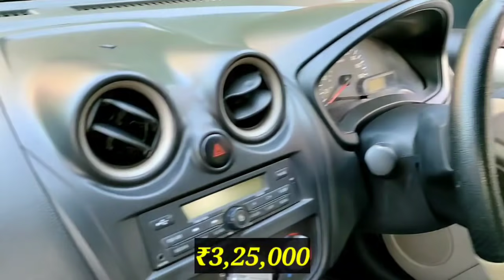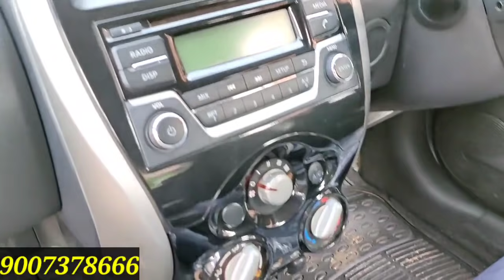Dhamaka Price With Sony Home Theatre Free 🔥 Best Quality Used Car In Kolkata | Kolkata Sasta Bazar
THE VAISHNO MOTOR CO
3/8, R.K CHATTERJEE ROAD, KASBA,
KOLKATA - 700042
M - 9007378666